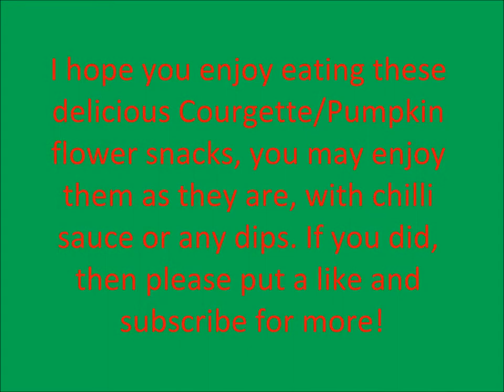Battered Courgette/Pumpkin flowers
A delicious and easy to create Bengali snack that you can create in minutes. They have a crispy and buttery taste that you will love. You can make this crispy delicious snack with Pumpkin flowers OR courgette flowers. Try it with chilli sauce or any other condiments or you may like them just as they are. Either way you will love it!